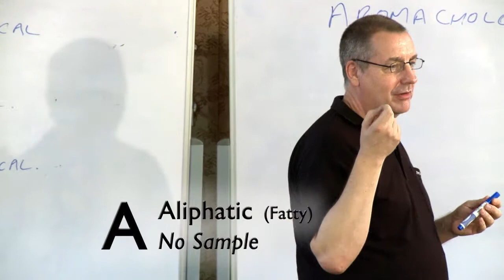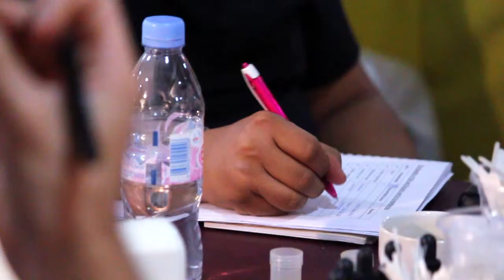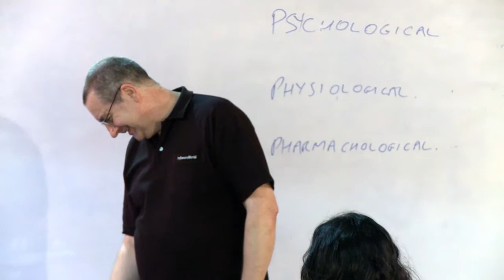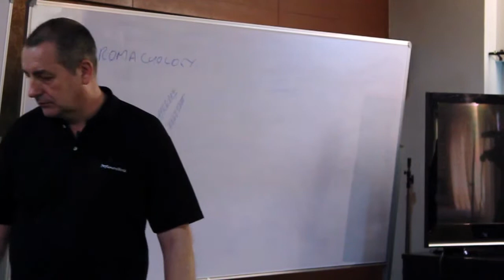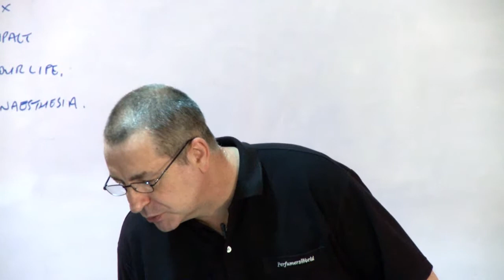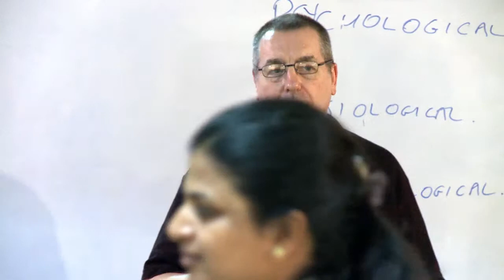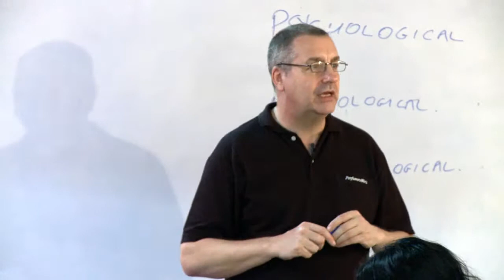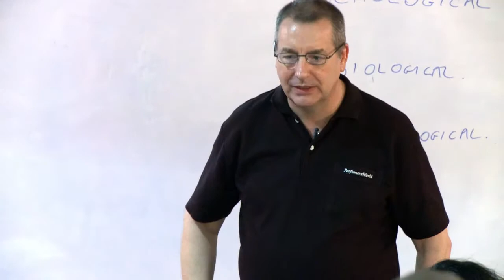4-24 Aromatherapy - Benefits of Essential Oils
A session from a workshop in The Art and Technology of Perfumery held in Bangkok 2012. If you read enough books on aromatherapy you will find that there are claims that almost every essential oil cures every ailment.

Please, whatever you read, believe yourself and how it acts on you.

Using the ABC's of Perfumery system we can group essential oils and extracts by their chemo-type and therapeutic actions. A much simpler way to study aromatherapy and understand how they work in just a couple of hours.